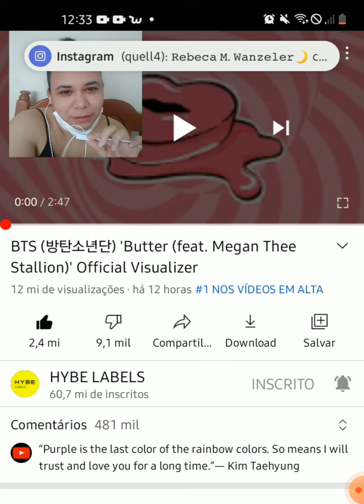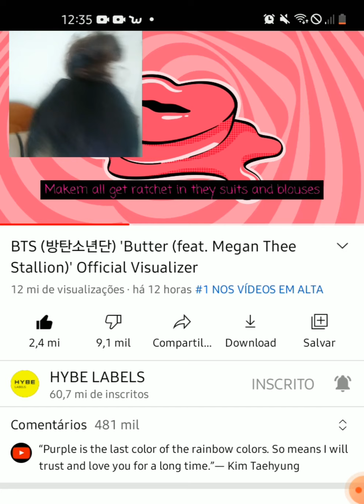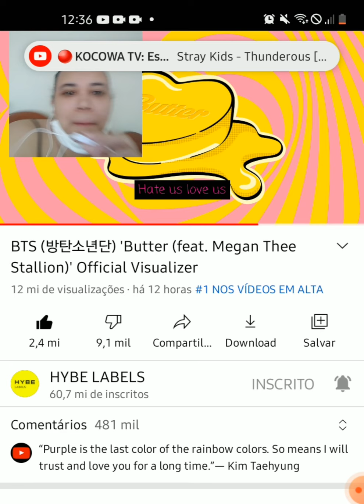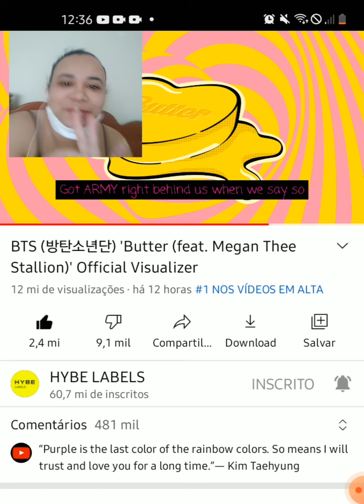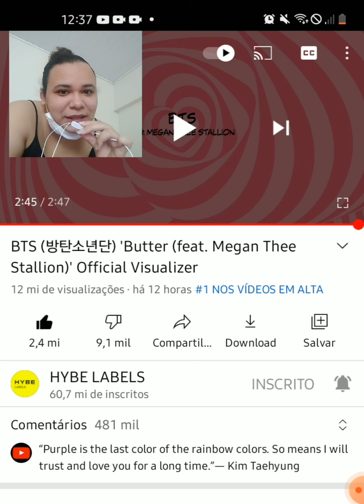A manteiguinha voltou!!!! 🧈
A fala ficou um pouco atrasada em alguns momentos gente, sorry. Mas fiz esse vídeo com muito carinho e muita alegria pra vcs. Aproveitem!